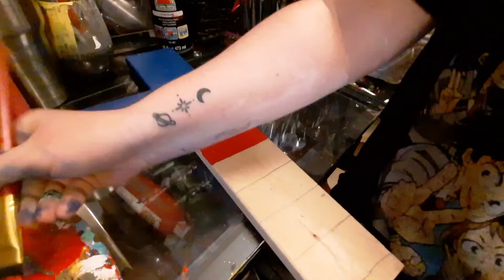Red, White and Blue Cross